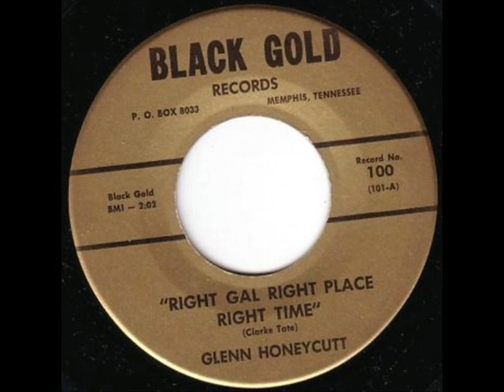Glenn Honeycutt - Right Gal, Right Place, Right Time